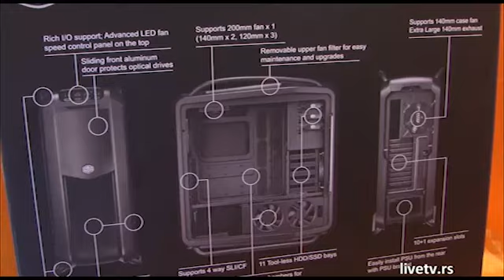Cooler Master Cosmos II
Tražite veliko kućište u koje ćete smestiti gomilu vrhunskih računarskih komponenti, overklokovanih i ohlađenih na prijatnu arktičku temperaturu? Iz Cooler Master-a stiže, ne veliko, nego ultra-veliko kućište nazvano jednostavno Cosmos II. Ako iz priloženog snimka ne uspevate da sagledate koliko je ovo kućište veliko neka o tome govore sledeće cifre -- težina praznog Cosmos-a je 22 kg, visina preko 70 cm, dubina preko 66 cm i širina oko 34 cm.